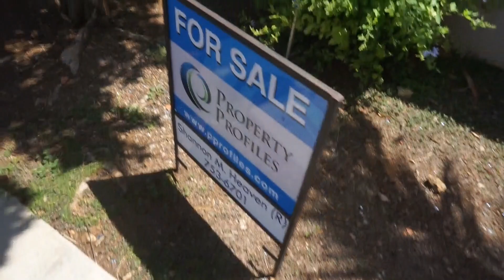Looking For Our New House - July 31, 2018 - Ex2L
CAMERAS I USE:
Sony A5100
iPhone 7 Plus
iPhone X
GoPro Hero 3+
DJI Inspire 2 Drone

EDITING SOFTWARE:
iMovie

101 FINANCIAL- I’m an Instructor.

EBATES
How I get Cash back shopping online!!!